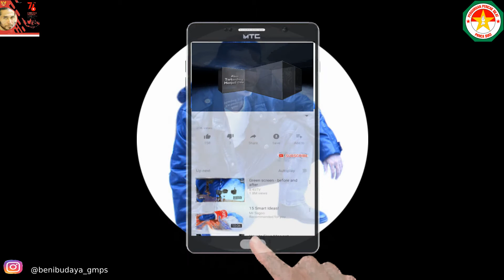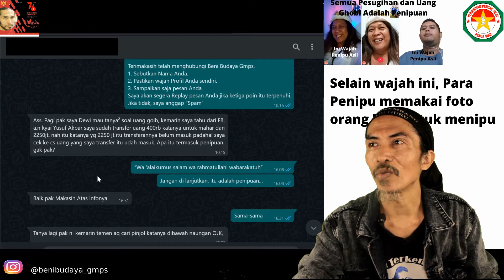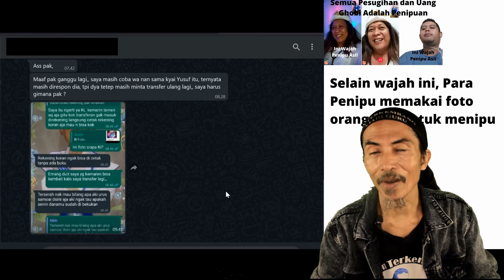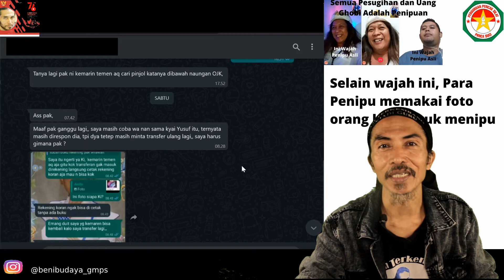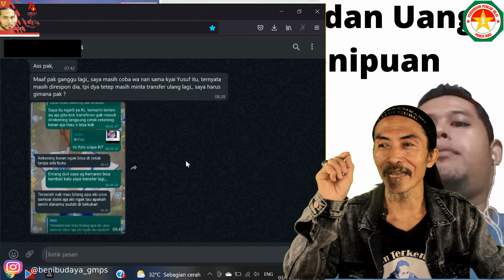Uang Ghoib Dan Penyebab Banyak Korbannya Karena...?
Silahkan di simak saja dan ini Playlist saya tentang khusus video Penipuan Uang ghoib